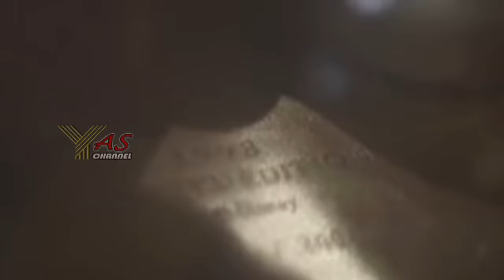Sandra Dewi Angkat Kaki Dari Rumah!! Sang Suami Terlihat Begini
✓ Yas Channel menyajikan konten seputar kabar artis dan berita terbaru hari ini dan berita terpopuler lainnya. Setiap berita yang kami sajikan selalu berdasarkan sumber yang jelas yang dilansir dari berbagai situs resmi media online di seluruh Indonesia.

Yas Channel update berita setiap hari dan mengupas tuntas perjalanan karir selebriti tanah air. Mulai dari artis, aktor, aktris, penyanyi, selebgram, presenter, host, program acara, dll, yang disajikan secara khusus dalam ruang lingkup seleb entermaiment.